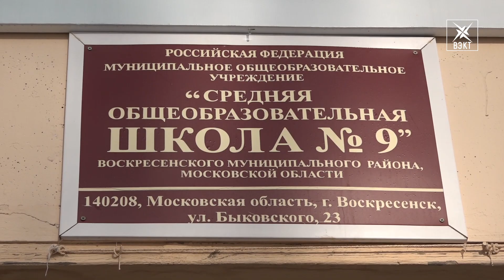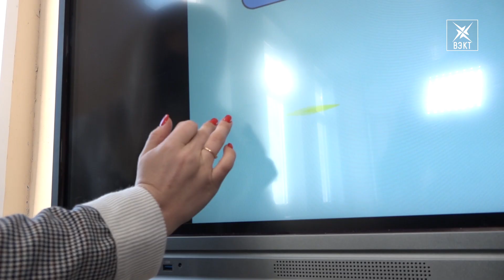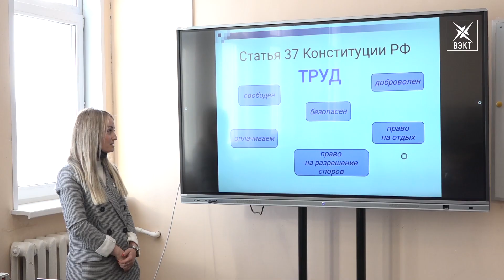Старшеклассники школы №9 осваивают новое интерактивное оборудование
Ученики и педагоги школы №9 Воскресенска вместе проводят экспертное обслуживание нового интерактивного оборудования. В рамках национального проекта «Образование» школа включена в Федеральный проект «Цифровая образовательная среда». Это поможет эффективно использовать современные технологии в процессе обучения.